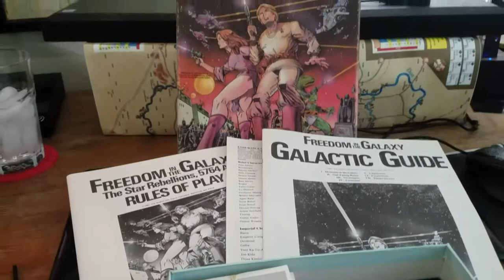Freedom in the Galaxy.